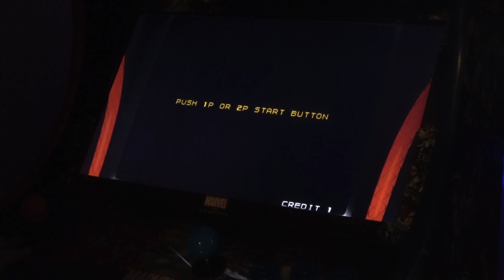puzzle bobble, the arcade 20p challenge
the arcade 20p challenge facebook retro tech group